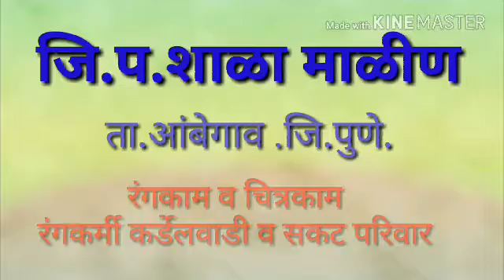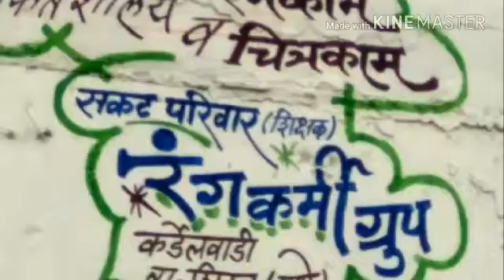19 March 2017